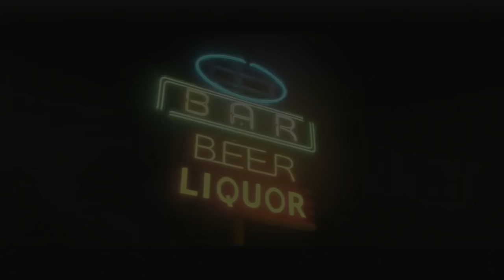Beyond Two Souls Gameplay Walkthrough Part 13 - Alone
NEW Beyond Two Souls Gameplay Walkthrough Part 13 includes Chapter 9 of the Campaign Story for Playstation 3 in HD. This Beyond Two Souls Gameplay Walkthrough will also include a Review, the full Campaign Story and the Ending.

Beyond: Two Souls is an interactive drama action-adventure video game for the PlayStation 3 (PS3) console, developed by French developer Quantic Dream. Beyond: Two Souls's events occur in a contemporary American setting and center on Jodie Holmes, a 23 year old woman who is psychically tethered to a ghostly entity named Aiden. The title will follow Jodie and Aiden through fifteen years of Jodie's life.

Characters include: Jodie Holmes, the main character, Jodie is endowed with supernatural abilities due to her unknown link with Aiden. Performance captured by Ellen Page.
Aiden: A supernatural entity that has been linked to Jodie all her life, Aiden can possess certain people and interact with our physical world.
Nathan Dawkins: A government scientist and surrogate father figure for Jodie. Performance captured by Willem Dafoe.
Cole Freeman: Another government researcher and a surrogate father figure for Jodie, works with Nathan. Performance captured by Kadeem Hardison.
Ryan Clayton: An assumed government agent and ally of Jodie's. Performance captured by Eric Winter.